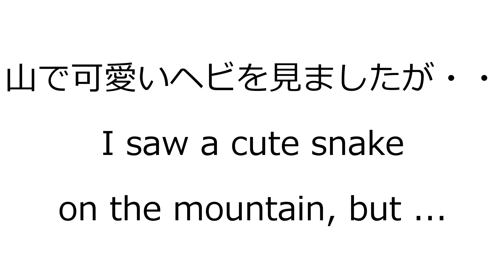低い山で猛毒蛇ヤマカガシに遭遇噛まれたら日本京都府亀岡市4K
低い山で蛇に遭遇 4K 日本京都府亀岡市"ヤマカガシ"ヘビ動物
山を歩いてるとちっこい可愛い蛇を見つけました。可愛かったので動画撮影。
しかし後で調べるとなんと毒蛇だったｗただこのヤマカガシ（有鱗目ナミヘビ科ヤマカガシ属）と言う蛇、特定動物（危険）で飼育には許可が必要になります。
猛毒なのですが、調べていくとなかなか面白い生態です。
性格はなんと温厚でほとんど逃げるそうです。なので1972年までは毒蛇と認識されていなかったのです。1974年に有毒種と認定。
コブラ等の攻撃性の蛇は、前歯の歯の中から猛毒を注入するのですが、このヤマカガシはなんと奥歯。しかも歯茎から毒が出てくるのですが、毒を押す力が弱く、ジワジワしか出てこないとの事です。なのでまれに噛まれても毒が回らない時もあるそうですが・・でも後で説明しますがかなり危険です！
なんか控えめの日本の動物って感じですよね、と思いきや毒が凄すぎる！！ヤマカガシの歯から出るデュベルノワ腺毒（出血毒）はなんとハブの約10倍、マムシの約3倍でかなりやばい。実は国内最強の毒なのです。

噛まれても初めは何もないですが、数日～10数日が経過した頃、体内のあちこちから出血が起こり、内臓出血やら腎機能障害、最悪の場合には脳内出血などを引き起こして命を落としてしまいます。死亡事故も発生してるみたいです。
毒性は強い血液凝固作用で、血管内で微小な血栓形成を引き起こします。毒が患部から血液に入ると、血液凝固作用によりフィブリノーゲンが大量に消費され、続けて血小板が血栓の形成に伴い減少することで全身の血液が止血作用を失います。
並行して血栓を溶かす作用（線溶血性）が亢進し、毛細血管が多い鼻粘膜・歯茎・消化器官・肺からの出血、全身の皮下出血を引き起こす。出血あるいは血栓が原因と考えられている一過性の頭痛が起こることがあり、頭痛が発生した場合は重症化する場合が多いです。赤血球が血栓で狭窄した血管を通る際に損傷し、赤血球内のヘモグロビンが血中あるいは尿に溶出するため褐色尿も見られます。

そしてもう一つは頸腺毒で頭から首筋にかけて防御する毒があるみたいですが、別の毒で面白い。その毒はヒキカエル等を食料にしていて、ニホンヒキガエルの持つブフォトキシン（毒）を、その部分に貯めておけるみたいなんです。頭付近を噛まれたりすると皮膚から出て飛散させるみたいです。
ヒキガエルがいない金華山に生息するヤマカガシは、頸腺の毒を持たないとの事ですが、ヒキガエルを食べるとこの毒を分泌するようになります。

ヤマカガシは基本日本の固有種で北海道と一部島嶼部を除くほぼどこでも生息してます。カガシとは日本の古語で「蛇」を意味し、ヤマカガシは、「山の蛇」となる。ただ実際には高い山には生息していなく、低い山もしくは平地に結構生息します。
食料が水辺の生き物なので、川や池、水田、湿地帯等の近くに生息してます。確かに近くに川がありました。
体の模様は色々と変色してるみたいです。黒色や赤色もあるみたいですね。体長は全長60 - 120cmぐらいで、まれに大きなもので2m程のヤマカガシも確認されています。
◇噛まれた時の応急処置
噛まれた箇所から心臓まで血液の循環を遅くする為、その間にタオル等で軽く縛るそうです。
また噛まれた箇所の毒素の吸引、水があれば箇所を洗浄して血を絞り出します。
早急に医療機関へ行って下さい。
とりあえず毒がかなりやばいのでお気をつけ下さい。青大将（アオダイショウ）と間違えるので見分け方を表記。

猫とトキは、ぬこや日本製等のおすすめ家電の楽しい動画映像開封レビュー動画検索、可愛い猫のじゃれる和む癒し映像、オススメ今話題の流行りの動画、電化製品や自由研究の実験検証動画、衝撃映像動画、大人気でおもしろい凄い事、DIY便利グッズ商品紹介（アマゾンamazon等）人気YouTuber急上昇動画最高・電気工事等にチャレンジします。低い山で蛇に遭遇 4K 日本京都府亀岡市"ヤマカガシ"ヘビ動物

低い山で蛇に遭遇 4K 日本京都府亀岡市"ヤマカガシ"ヘビ動物。噛まれたら？猛毒で危ない。